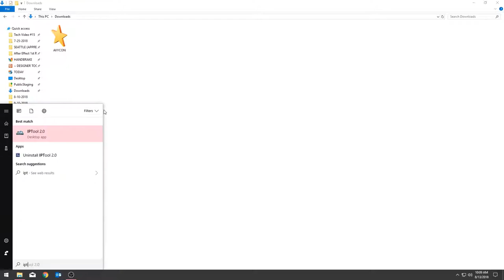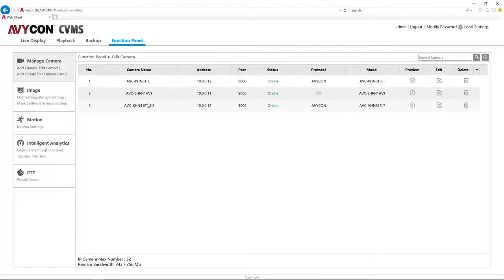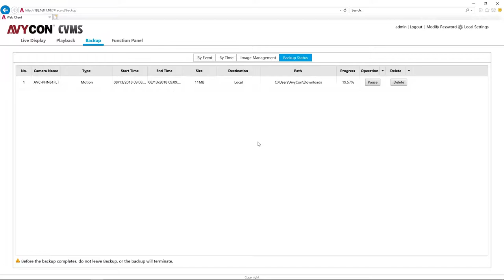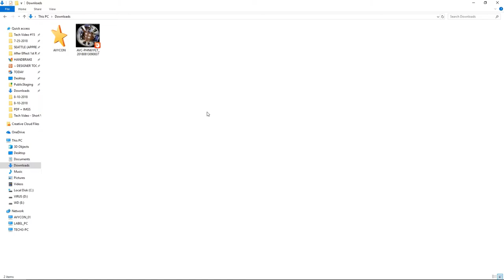How to Backup Video Footage using Web Browser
This video shows you how to backup video footage using a web browser!

FOLLOW AVYCON!